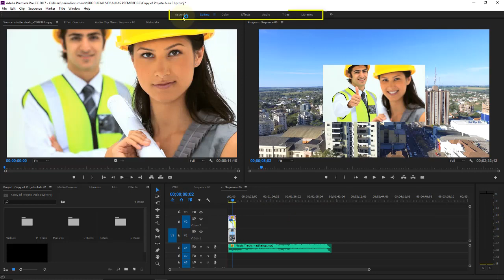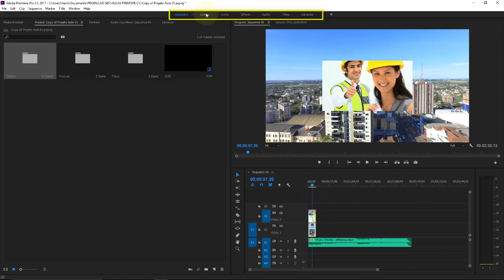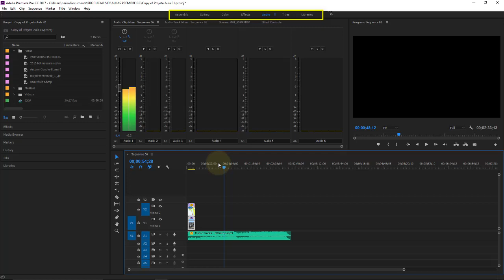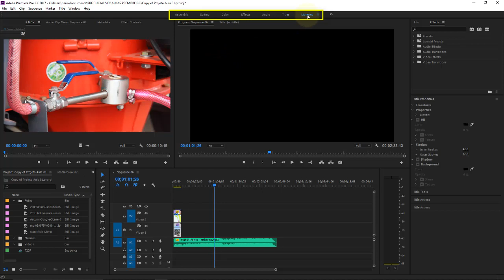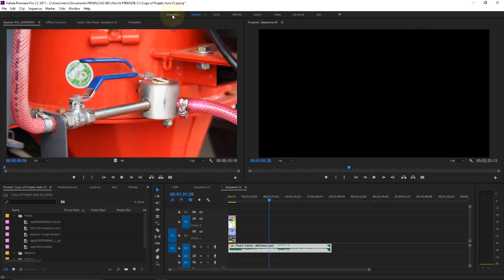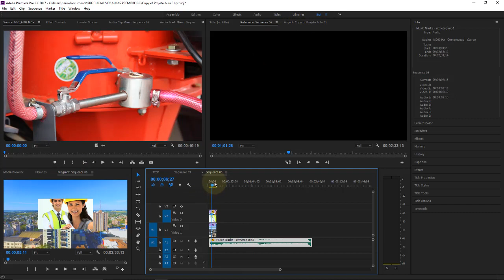Adobe Premiere CC Aula 11 Modos de edição